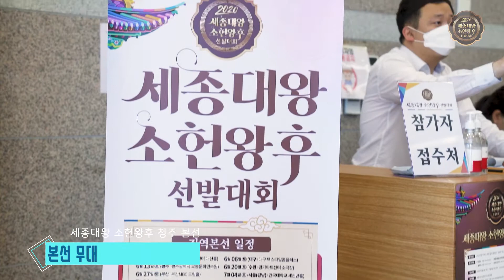2020 세종대왕 소헌왕후 선발대회-07.18 청주 지역본선 스케치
❤2020 세종대왕 소헌왕후 선발대회❤
07.18 청주 지역본선 스케치 영상입니다!

관객석을 꽉차게 채워주신 멋진 관객분들과
아름다운 참가자분들의 모습!지금 바로~OPEN!!🤗🤗